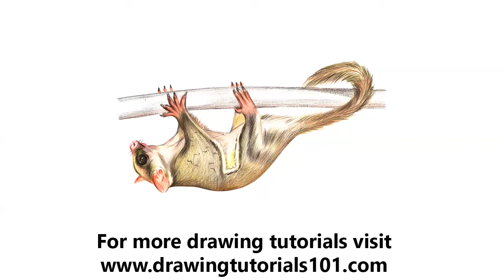How to Draw a Sugar Glider with Color Pencils [Time Lapse]